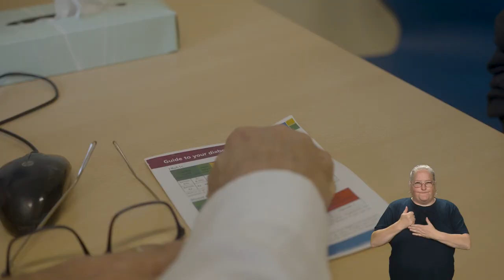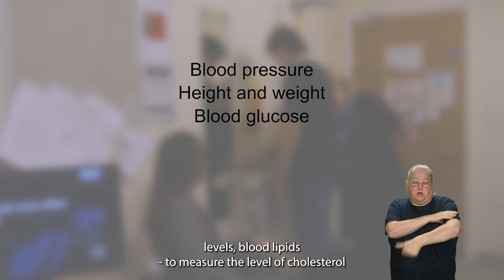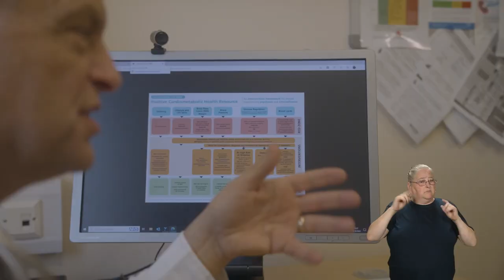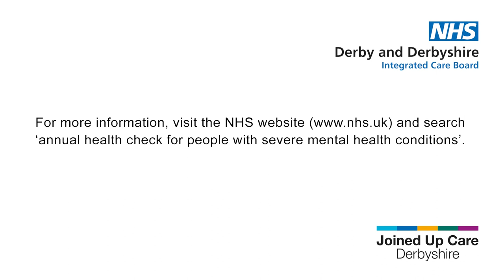Physical health checks for people with severe mental illness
GPs and their practice teams are being asked to help ensure that patients who have a serious mental illness are encouraged to take up their annual physical health check.
People who have:

• schizophrenia
• bipolar disorder
• psychotic disorder
• severe depression
are at a higher risk of developing physical health issues, compared to everyone else.

The physical health covers:

• blood pressure
• height & weight
• blood sugar
• blood cholesterol
• smoking consumption
• alcohol consumption

It is an important opportunity to identify the potential risk of heart disease, stroke, diabetes, and respiratory or liver disorders.

Where necessary the GP can then intervene, for example by offering advice, or making a referral to other services.